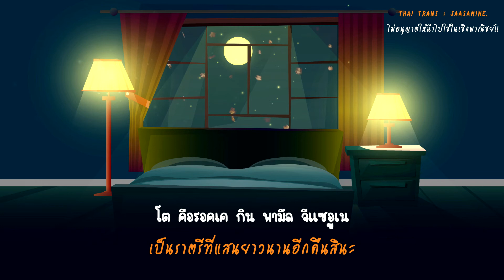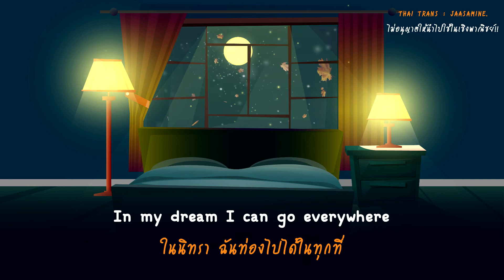[แปลเพลง/THAISUB] Joosiq x OVAN - PLEASE TURN OFF THE LIGHTS (불 좀 꺼줄래)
เพลงสำหรับเดบิวต์ของนักร้องใหม่ Joosiq ที่ได้นักร้องรุ่นพี่อย่าง OVAN มาร่วมร้องด้วย เพลงเพราะที่เหมาะจะฟังในคืนเหงาๆ

ENG TRANS : IWALYZY & Flowerring꽃잉
THAI TRANS : JAASAMINE.
หากแปลผิดพลาดขออภัยด้วยนะคะ